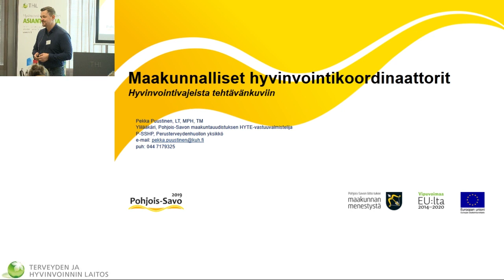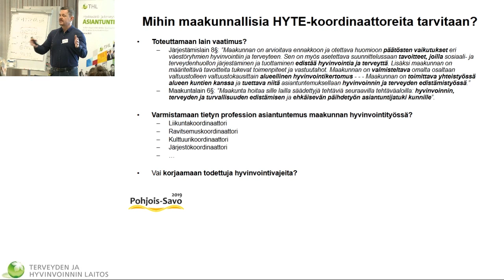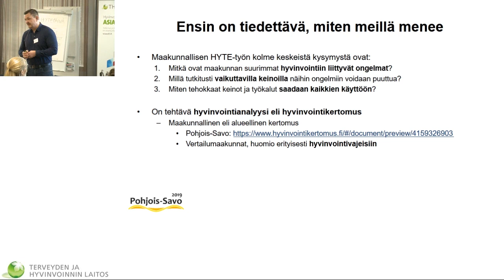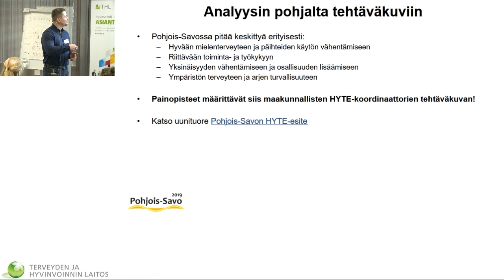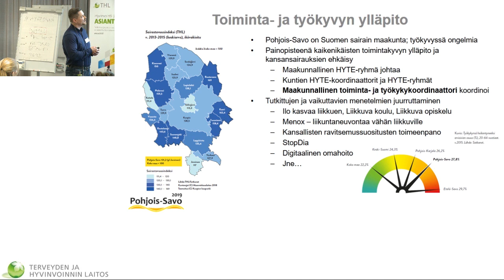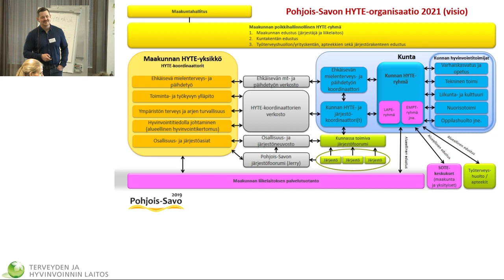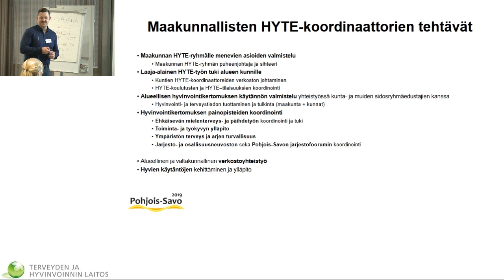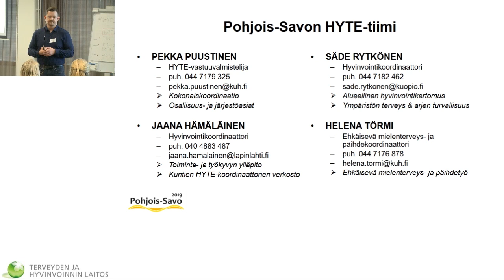Hyvinvoinnin ja terveyden edistämisen päivä Pekka Puustinen